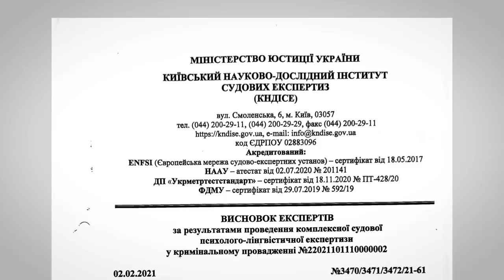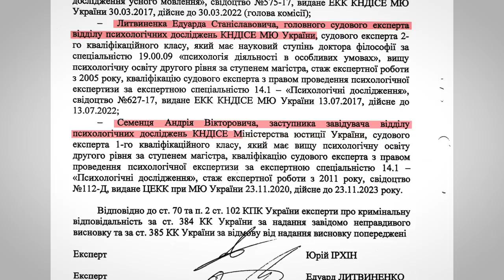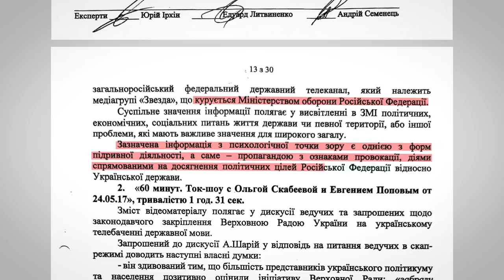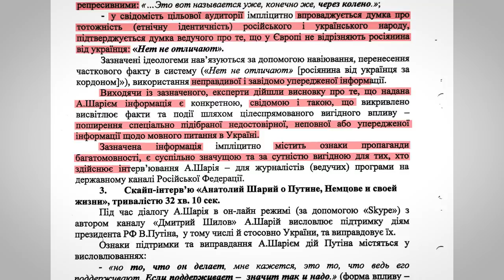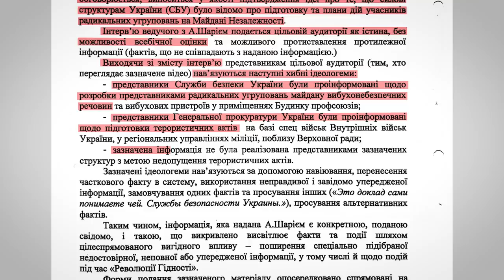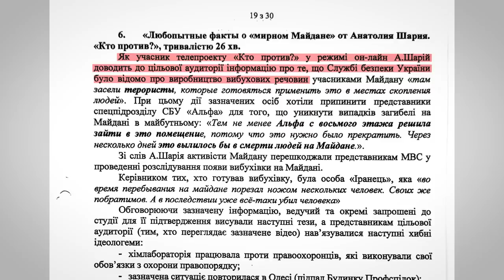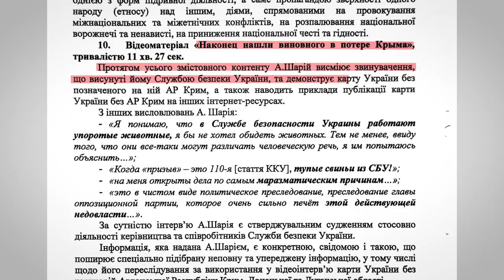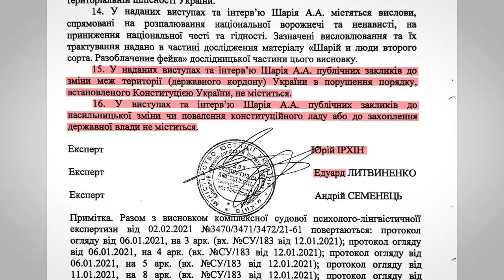Экспертизы в деле Шария. Полный разбор уникального дела о госизмене